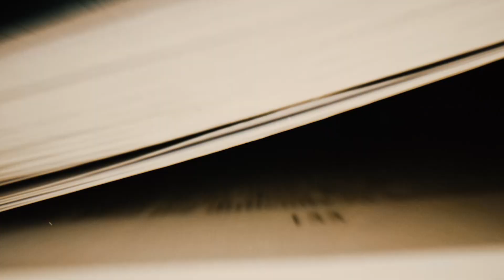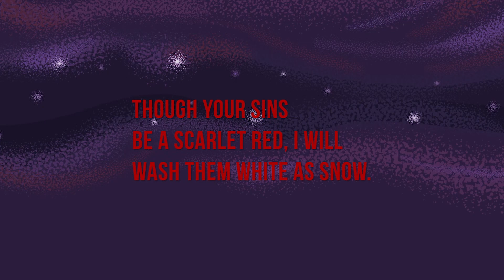Mysteries of the Messiah: Symbolism Behind the Scapegoat in Hebrew Text | TBN Israel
Listen in as Rabbi Jason Sobel unpacks the significance and meaning behind Joseph and the scapegoat through Hebrew text on the Mysteries of the Messiah.

0:00 Intro
1:28 Significance of the Goat
3:07 Scapegoat
5:13 Hebrew Symbolism in Words